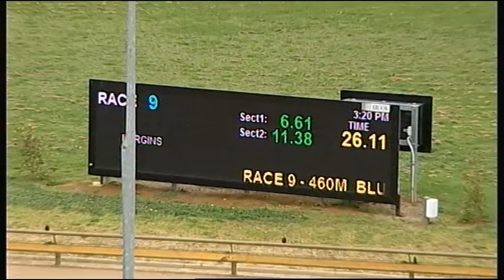WGL THU 04 OCT 18 R9